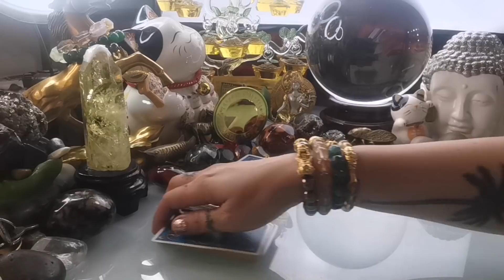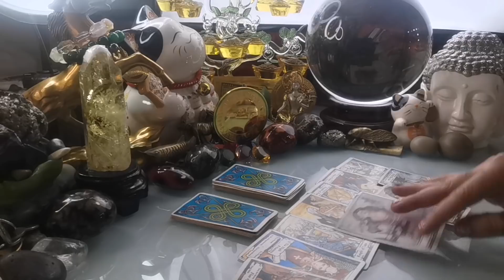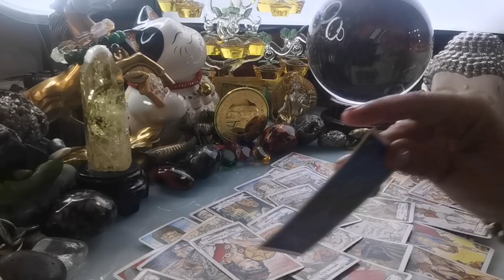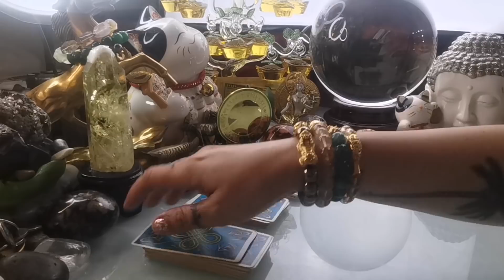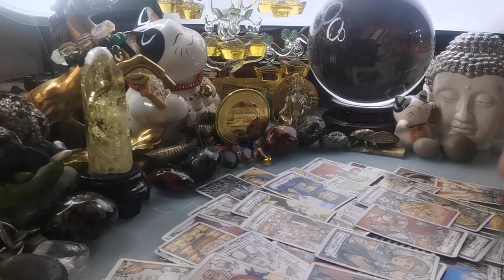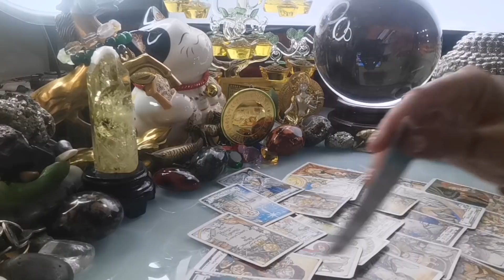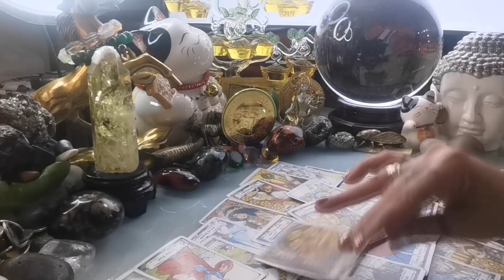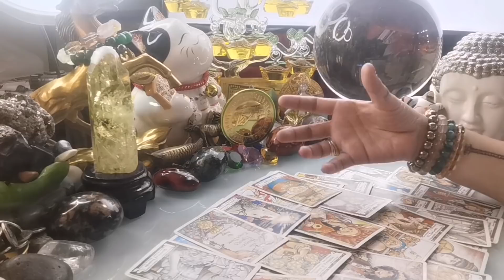KAPALARAN 🔮🌞HOROSCOPE NGAYONG ARAW MAY 4,2021 KALUSUGAN, PAG-IBIG AT DATUNG-APPLE PAGUIO7